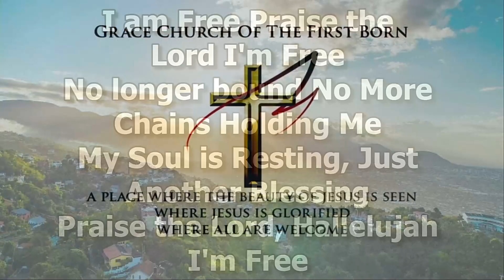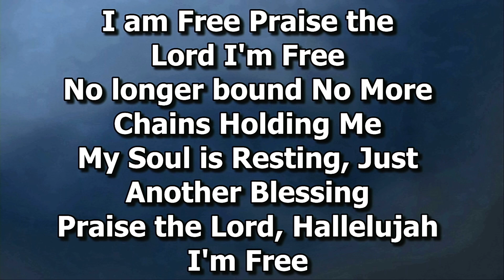Sunday, April 16, 2023 | Opening Prayer